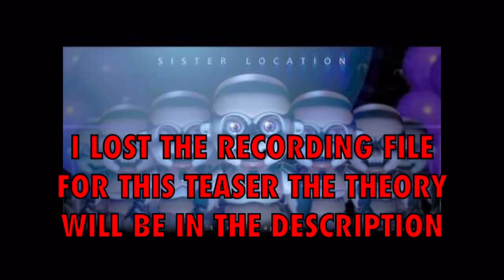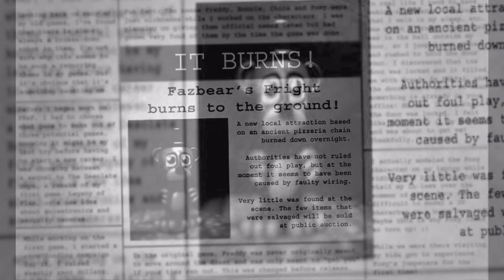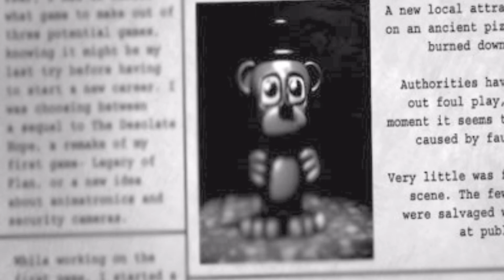Five Nights at Freddy's: Sister Location Theories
Long story short - almost 72 hours of waiting and I had enough.
Here are all of the artists, links to their profiles and the works featured in this video:

kawacy

Kittybags

mikymichelle

TheRogueDeity

Kana-The-Drifter

Playstation-Jedi

Anastasia1149

MLPegasis4898

GuardianOfNightmares

xXSKY64Xx

FNAFFAN14

NicoleTheBluePony

AngelOfThe9thRune

Akira-Chibi

InvaderSpotteh

MultiShadowYoshi

ArtClara

Madelonetjj

Swatthy

Quitiix

GetJazzyOnIt

LadyFiszi

AwesomeSuperSonic

AnimatronicBunny

FNaF2Fan

Neytirix

StimDreik

Katsumi96Dokuro

Paizeth

CyanGlitch

Brejchova

Andariel97

RDJ1995

Sonson-Sensei

Dartwind

IN0KID

NightmareFox87